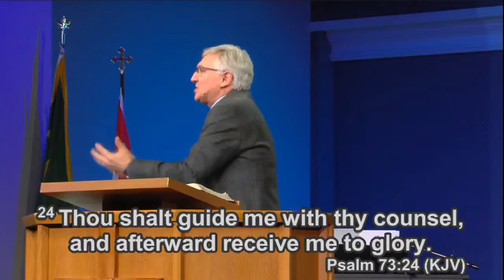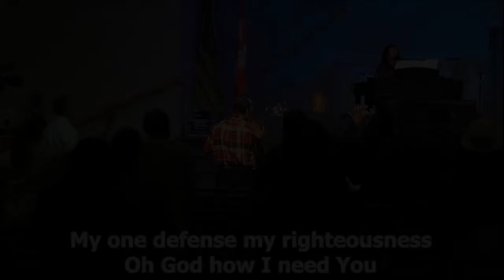Slippery Paths - Part 2 - Pastor John Williamson - Jan. 27/2019 - 6:30 PM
Sermon from Faith Gospel Church's Sunday evening service. January 27, 2019 - 6:30 PM.  Message from Pastor John Williamson.

Title:
Slippery Paths - Part 2